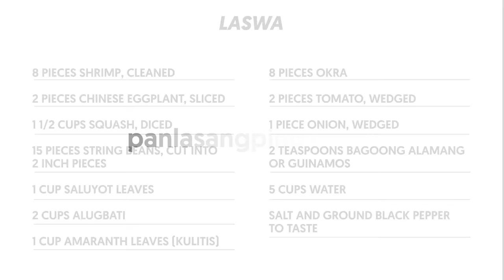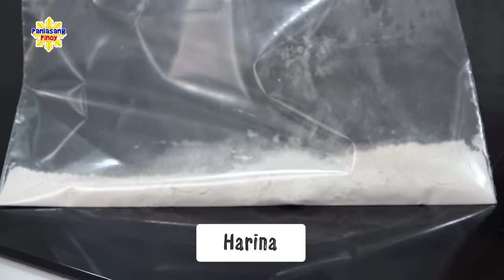Laswa Recipe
Vegetables are healthy and delicious. This recipe is a version from the Visayas wherein a combination of vegetables are boiled until tender. It has a resemblance with Batangas Bulanglang and Ilocos Dinengdeng.